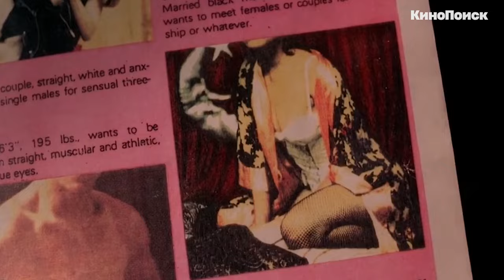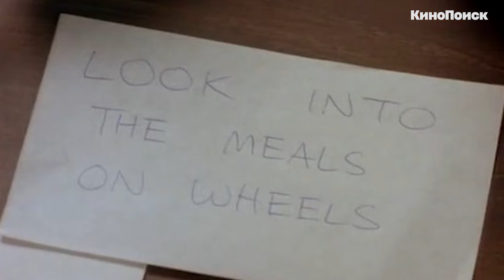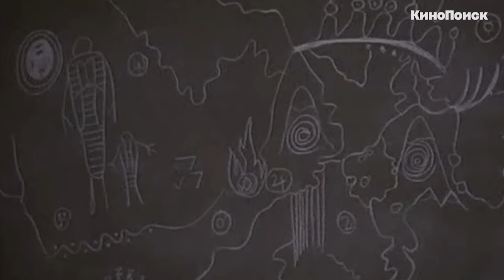Что было в предыдущих сезонах «Твин Пикс»?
Видео для тех, кто знает имя убийцы Лоры Палмер, но перед выходом новых серий культового «Твин Пикс» хочет освежить в памяти сюжет предыдущих сезонов.